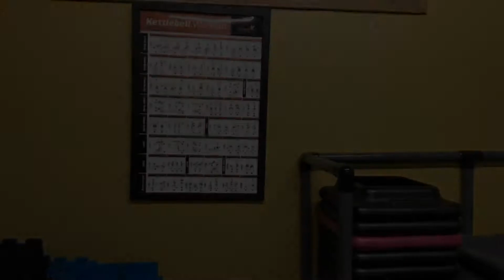Summer Shredding Ep6 - Hate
Alright so this is more of a personal episode where my life kinda spills into the vlogs here. Still tied into fitness but more from a internal view though islandguy’s eyes.